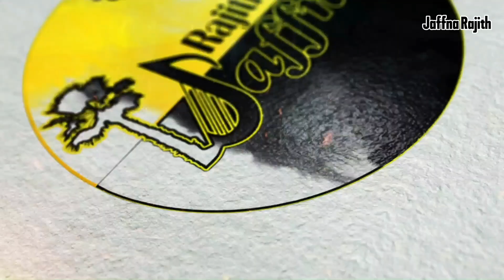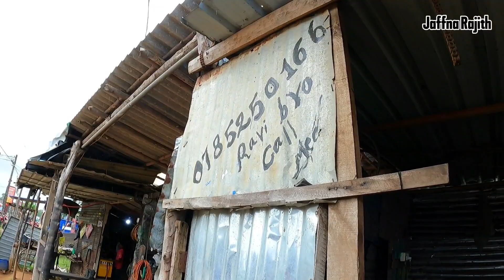திரும்பி பார்க்க வைத்த செயல் | திருகோணமலை | யாழ்ப்பாணம் |jaffnavlog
வணக்கம் உறவுகள் 🙏🏿🙏🏿🙏🏿
காணொளி பற்றிய உங்கள் கருத்துக்களை கமெண்ட் செய்யுங்கள்